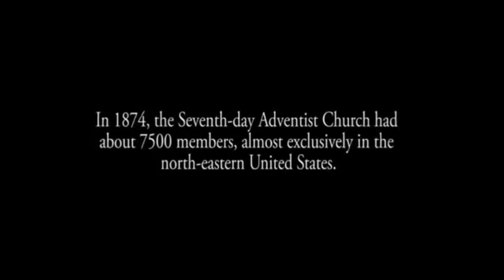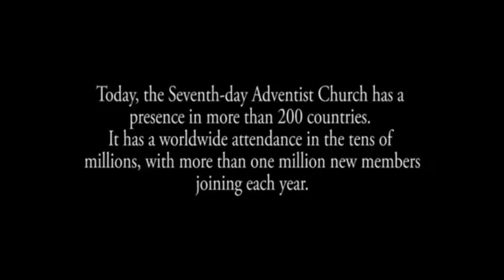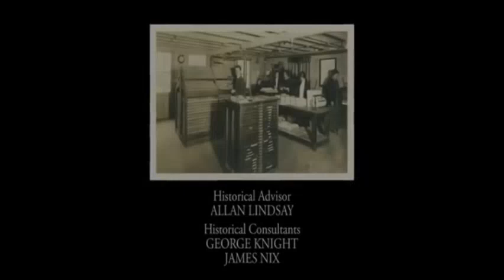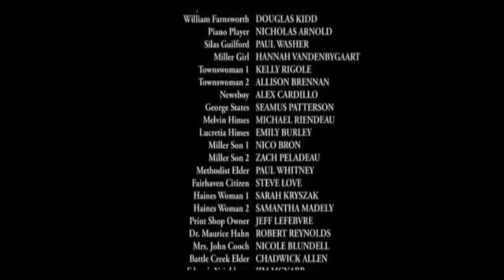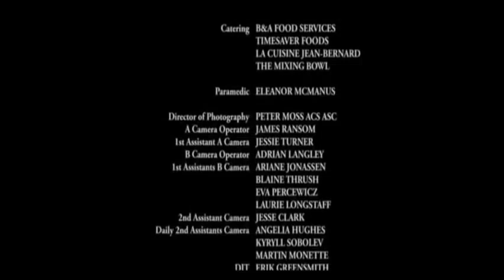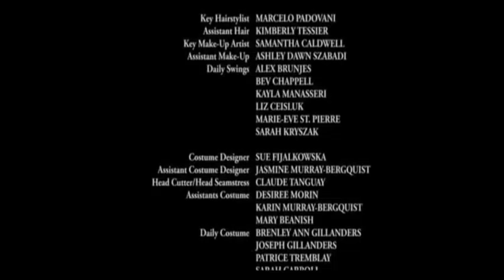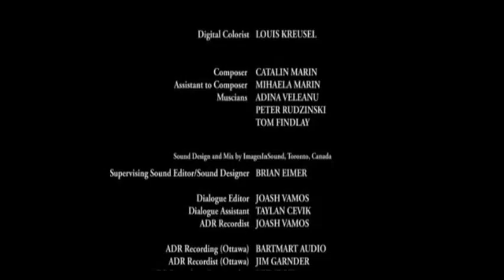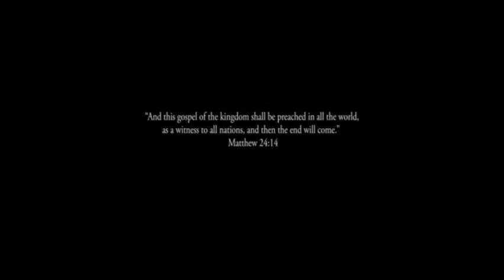Filme: "Como tudo começou" Parte final